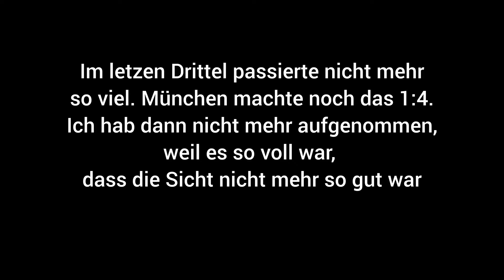Nürnberg Ice Tigers vs. EHC Red Bull München Stadionvlog || Niederlage trotz Retrotrikot 🔥🔥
Musik
Guardians at the Gate
Interpret: Kevin Rix